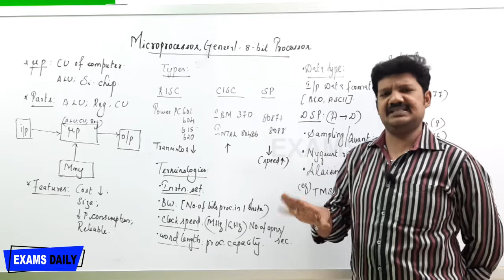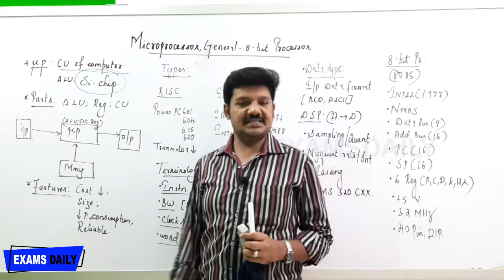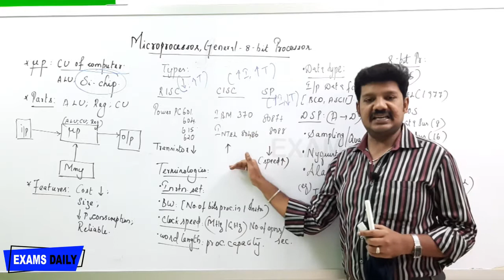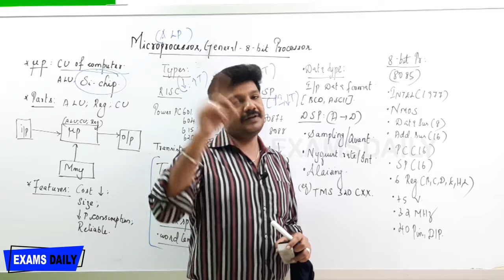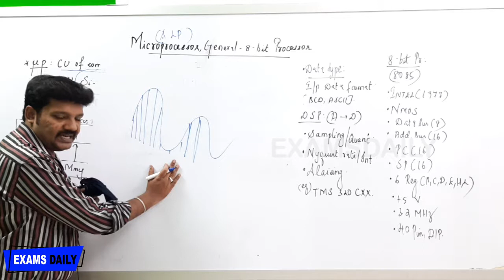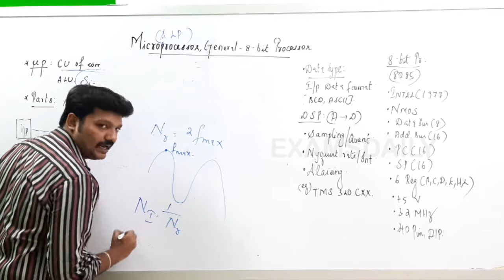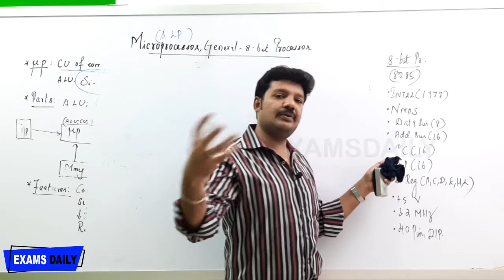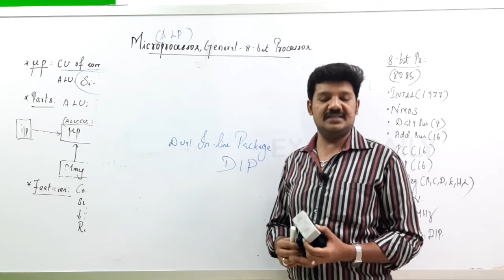TNEB AE | Digital Electronics :Discuss About Micro Processor & 8-bit processor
We have provided full explanation about Digital electronics and micro processor. It will helpful for all competitive exams like TNEB AE, GATE, Etc.,

8 bit processor in engineering maths tamil
8 bit processor in digital electronics tamil
TNEB AE digital electronics